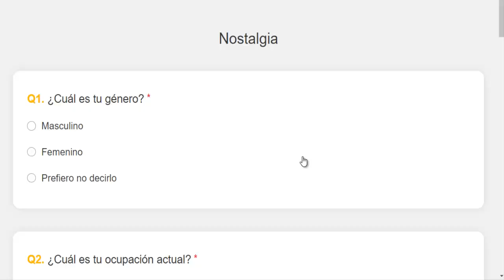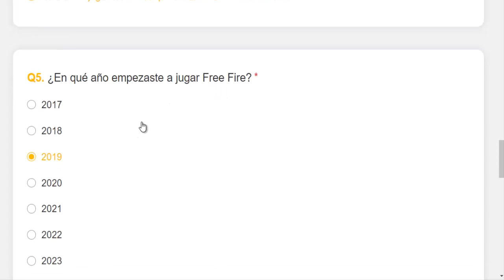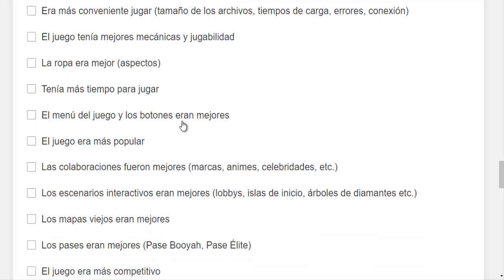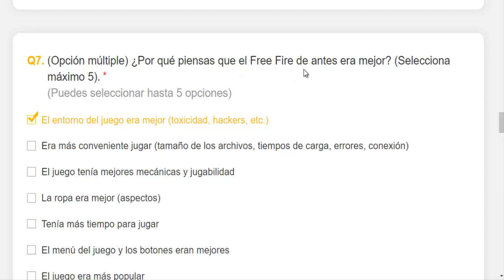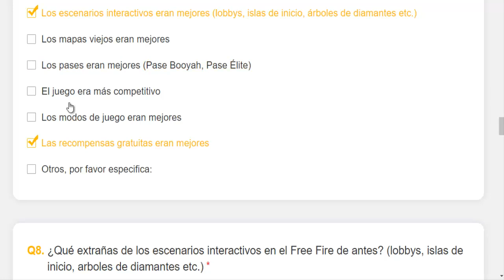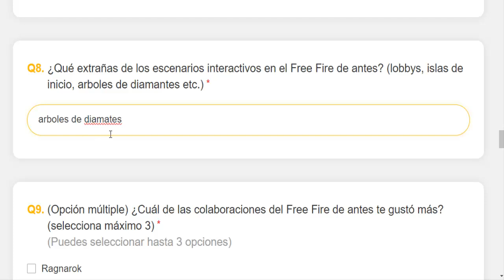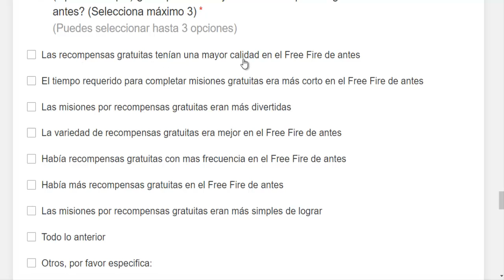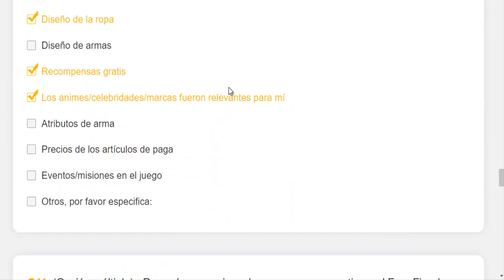🌟ARBOLITOS DE DIAMANTES PODRIAN REGRESAR CON EL FREE FIRE ANTIGUO - ENCUESTA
TuSempaiJuega

free fire
divided gamer
11 May free fire update

1) aaj raat 12 baje kya aayega free fire
2) aaj raat 12 baje ka updates freefire
3) tonight update of free fire in india
4) Free Fire 11 May New Event
5) Free Fire 11 May Events
6) aaj raat 12 baje ka Updates freefire
7) aaj raat 12 baje kya aayega free fire
8) Free fire 11 May Updates
9) आज रात 12 बजे क्या आएगा
10)  11 May Tonight Updates Freefire
11) Today night Updates Freefire
12) Free fire 11 May Updates

1. Garena Free Fire Indonesia
 2. Garena Free Fire Brazil
3. Garena Free Fire Brasil
4. Garena Free Fire India
5. Garena Free Fire Indonesia
6. Garena Free Fire Singapore

1. Tonight update of free fire
2.Tonight update ff
3. Tonight update
4. Today night update free fire
5. Today night new event free fire
6. To night update free fire
7. To night update ff
8. To night update of free fire
9 To night update of ff
10. Aj rat 12 tar update free fire
11. Tonight update of free fire
12. New event 11 May

 😶 Ignore tags 😶

More Related Queries:
1) free fire new event
2) free fire new event today
3) free fire new event tamil
4) free fire new event elite pass
5) free fire new event telugu
6) free fire new event malayalam
7) free fire new event india server
8) free fire upcoming new events
9) free fire upcoming new event
10) free fire upcoming events
11) free fire upcoming event
12) today event in free fire
13) today event in free fire tamil
14) today event in free fire in telugu
15) today event in ff
16) today event in free fire malayalam
17) today event in free fire top up
19) today event in free fire emote
20) today event in free fire problem
21) today event in free fire gun skin
22) free fire new event 11 May
23) free fire new event 11 May 2023
24) free fire new event 11 May  india
25) free fire new event 11 May
27) free fire new event today
28) Free fire new event Indian server
29) free fire new event today booyah app
30) free fire new event today helping gamer
31) free fire new event today lokesh gamer
32) free fire event 2023
33) new event
34) new event free fire
35) new event free fire today
36) new event pubg mobile
37) new event free fire tamil
38) new event free fire mystery shop
39) new event ff

ORIGINAL